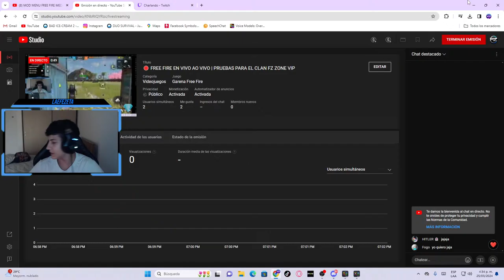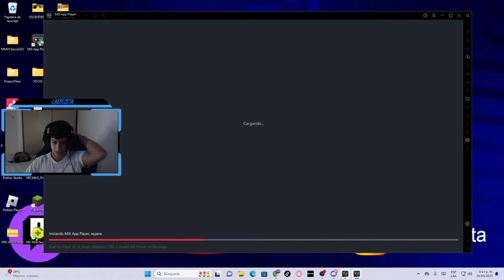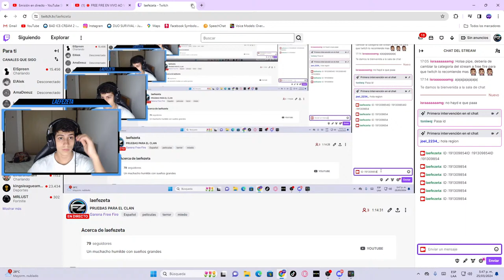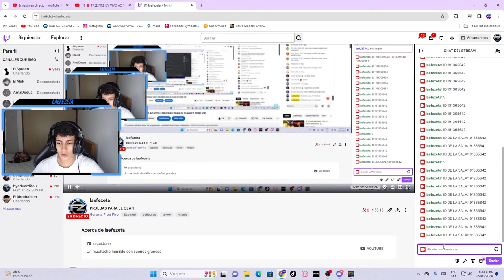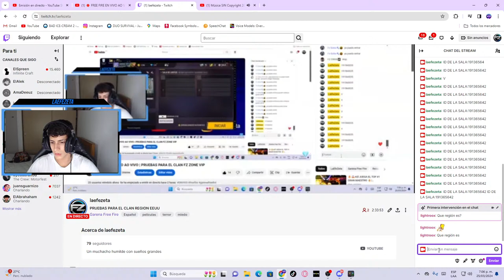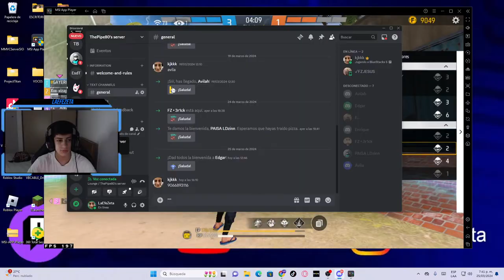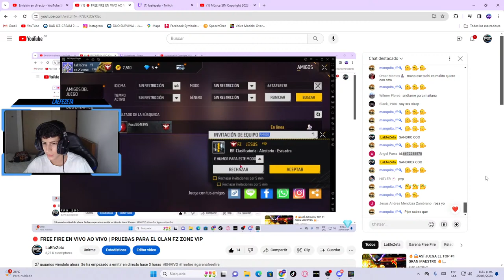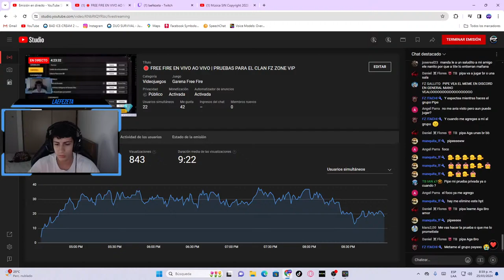🛑 FREE FIRE EN VIVO AO VIVO | PRUEBAS PARA EL CLAN FZ ZONE VIP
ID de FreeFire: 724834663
TK: LaEfeZeta
Kick: LaEfeZeta